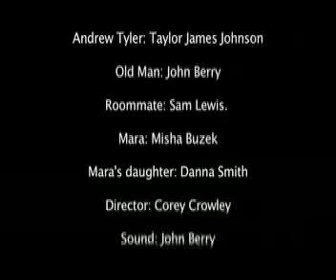Modern Buddha: Perfect Edition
The same movie as before, EXTENDED!